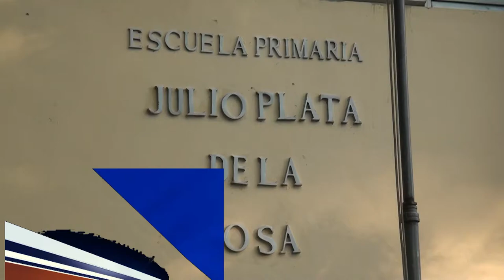Rechazan verja perimetral en escuela Julio Plata de la Rosa; exigen su construcción